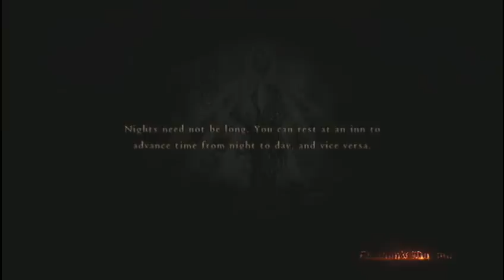Dragon's Dogma Solo Fighter Run p9: vs. Slow Ox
Part of my solo fighter-only minimal-HUD run of Dragon's Dogma.

Finally travel to the main city, Gran Soren, escorting the Hydra's head!  This is the last video of my first play session on this run.  I stopped at this point to give some thought to how I should proceed next - what skills to get, which quests to do first, what equipment I should buy and upgrade, etc.  It may be a few days before I have more footage recorded to put up.